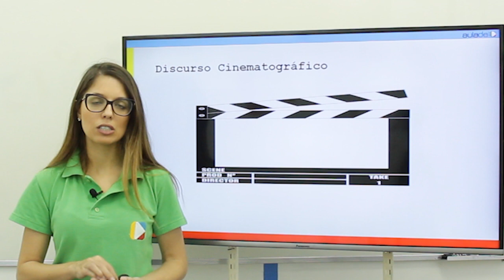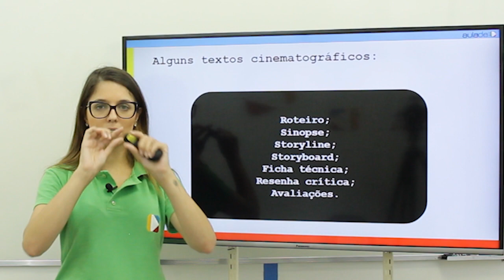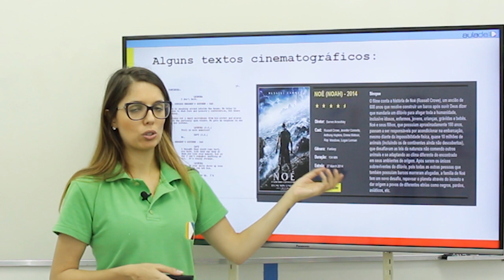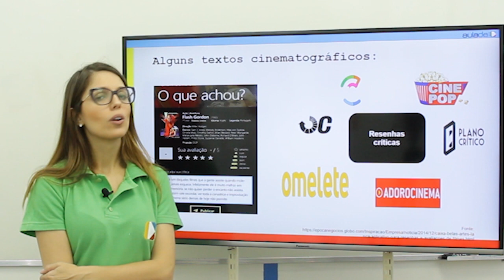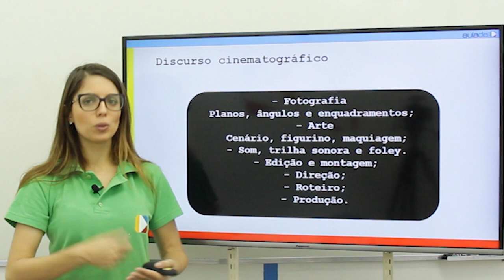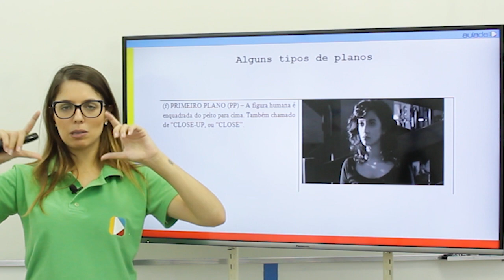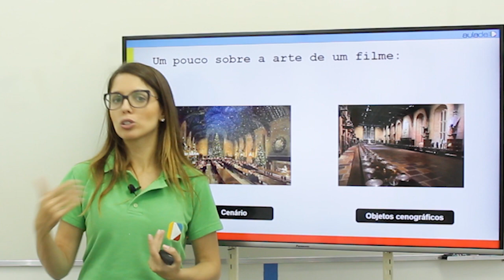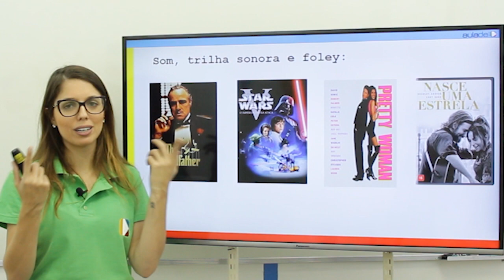AJA - Aula 86 - Discurso Cinematográfico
Olá, seja bem-vindo ao Aula De!

Este é nosso curso de ALFABETIZAÇÃO DE JOVENS E ADULTOS - AJA.
Você está interessado em aprender a LER e ESCREVER? Está é sua melhor opção.
Nesta videoaula você iremos trabalhar sobre - Discurso Cinematográfico. Fique ligado!

e estude com a melhor equipe de professores da internet.
São centenas de videoaulas totalmente gratuitas para a você!